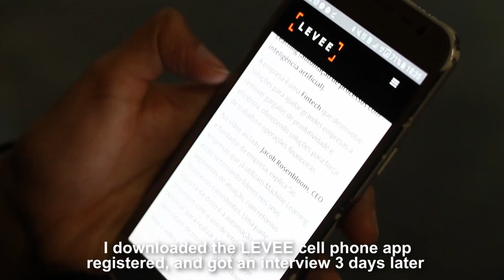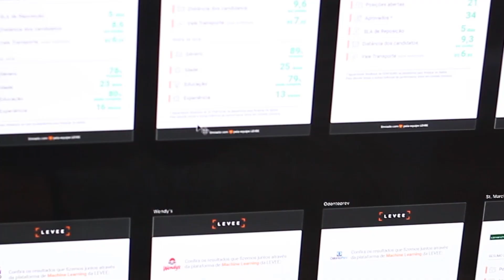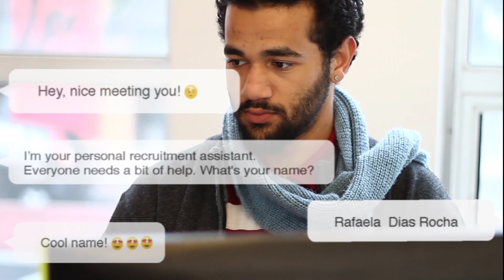MIT IIC Latin America Winner, Technology Access: LEVEE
One billion people are currently seeking work in emerging capital markets without modern technology. LEVEE uses machine learning, geolocation, and mobile messaging to connect those people with better jobs.